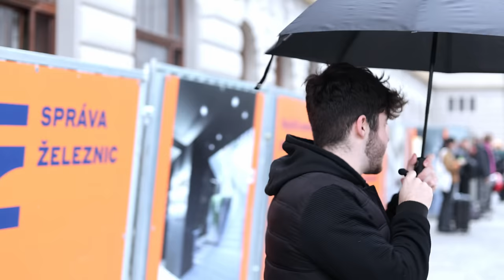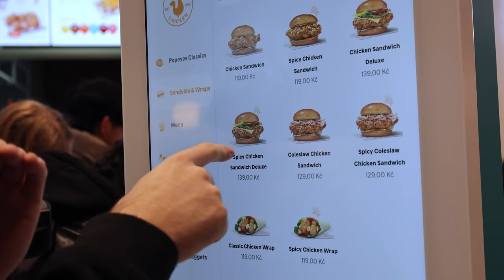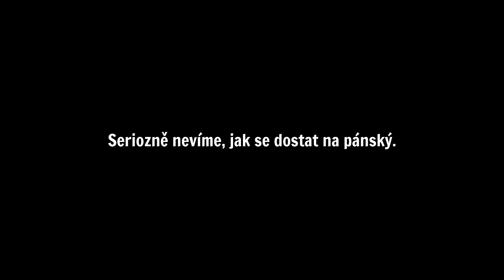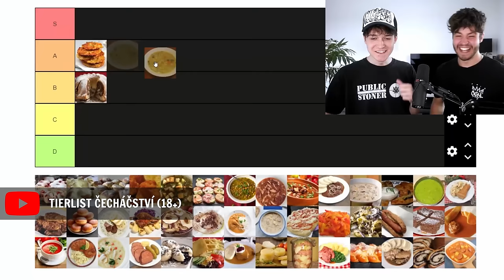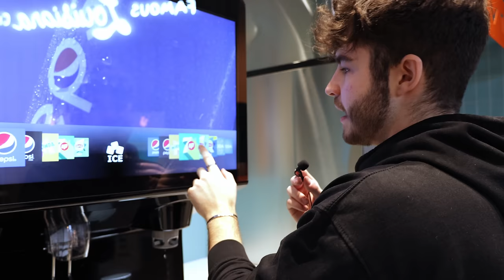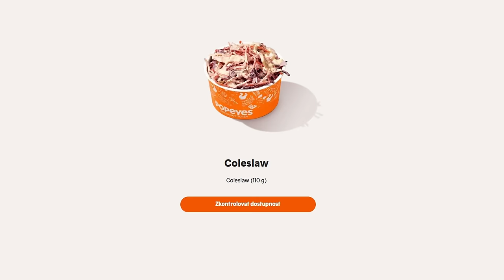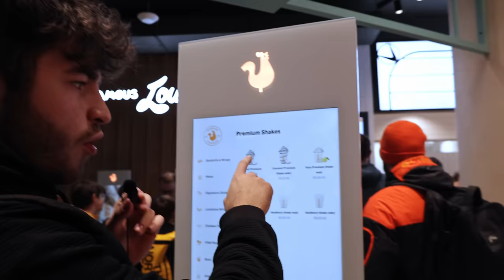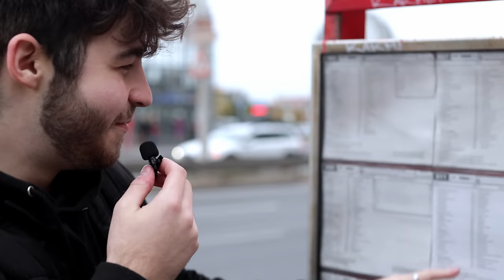POPEYES - NOVÝ FAST FOOD V ČESKU (upřímná recenze)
Do Česka dorazilo Popeyes! Je ale lepší než KFC?